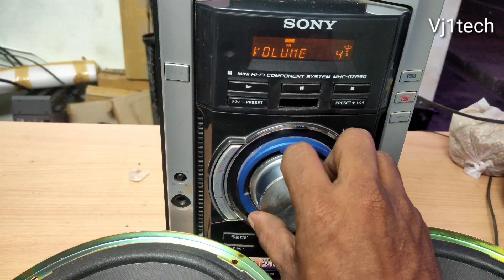Aiwa 8inch woofer😯😯😯//malayalam